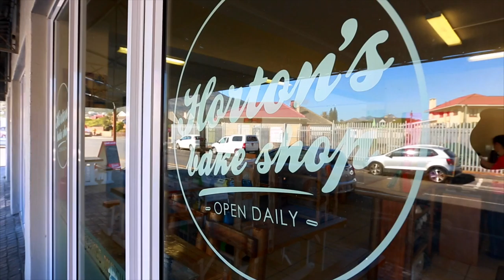Horton's Bake Shop Promotional Video